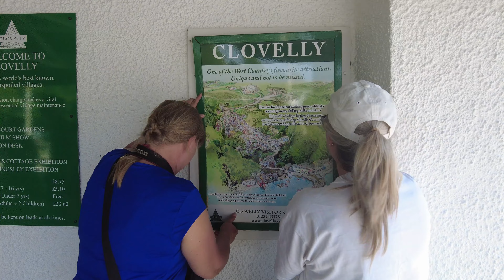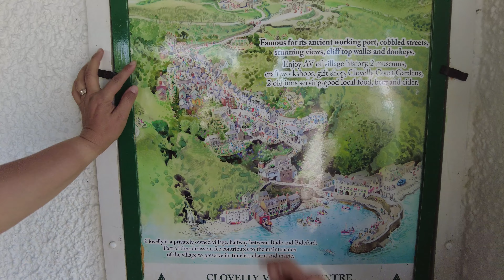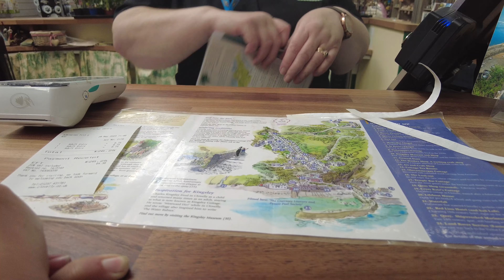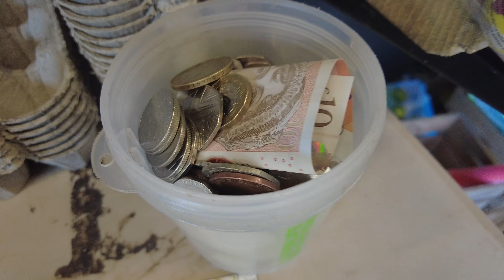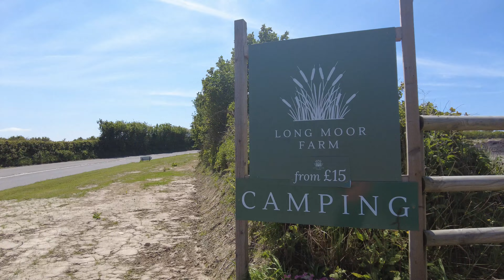Kempingas Šiaurės Devone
Kelionės po Angliją.
 gegužės paskutinį savaitgalį su draugų kompanija lankėmės Šiauriniame Devone. Aplankome gražiausias vietoves, miestelius ir kaip jau tapo įprasta visi kartu gaminame vakarienes ant laužo kazane.

Aplankėme Valley of Rock, Broadsand Beach, Clovelly village, Blackchurch Rock

00:00 Netrukus matysite
00:52 Kelyje ir statom gazebo
03:50 Gaminame pietus
05:22 Vėliavos iškėlimas
06:37 Gaminame   vakarienę
13:39 Broadsand Beach
21:08 Valley of Rocks
24:51 Gaminame vakarienę
29:03 Clovelly kaimelis
37:57 Turnyras
49:01 Blackchurch Rock
52:16 Blynai pusryčiams
55:48 Pakuojamės namo